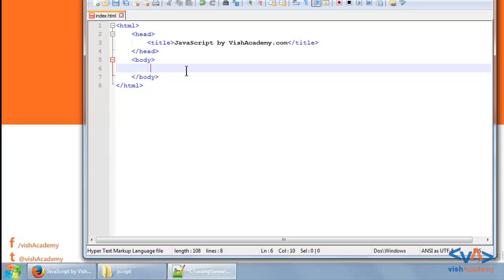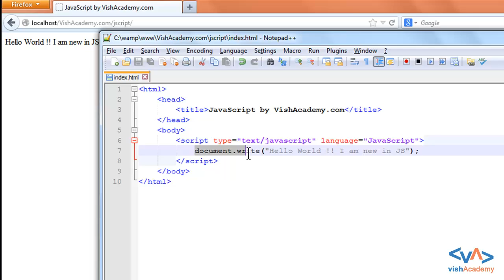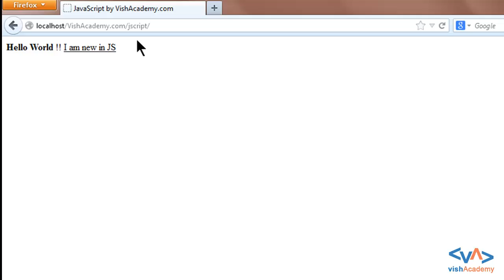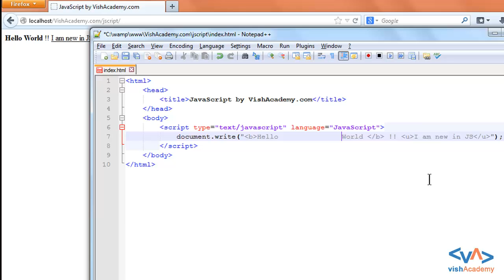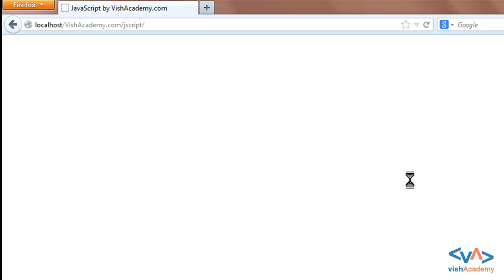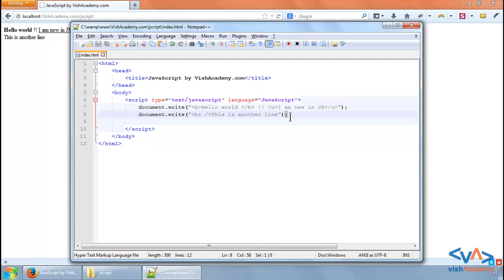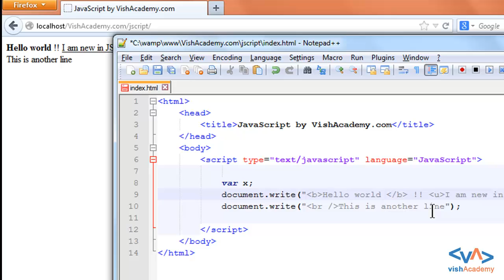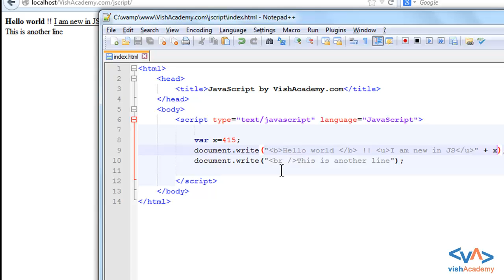JavaScript code writing rules in Hindi | Learn JavaScript in Hindi/Urdu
JavaScript code writing rules in Hindi. JavaScript is Client side scripting language and in this video, you'll Learn Basic Syntex and basic text of JavaScript as well all code writing rule in JavaScript. every programming language has its own code writing rule similarly JavaScript has it's own code writing rule by which you'll know how you can write code in JavaScript. so Keep learning JavaScript and watch this video for learning code writing rules in Hindi.

JavaScript code writing rules in Hindi. JavaScript एक क्लाइंट साइड स्क्रिटिंग लैंग्वेज हे और इस वीडियो में आप JavaScript के बेसिक सिंटेक्स और बेसिक टेक्स्ट के बारे में सीखेंगे और साथ ही आप JavaScript के कोड राइटिंग रूल को भी देखेंगे। हर प्रोग्रामिंग लैंग्वेज का अपना एक कोड राइटिंग रूल होता हे इसी प्रकार JavaScript का अपना एक कोड राइटिंग रूल हे जिससे आप ये जानेंगे की कैसे आप JavaScript में कोड लिख सकते हे। तो सीखिए JavaScript और देखिये इस वीडियो को JavaScript के कोड राइटिंग रूल को सिखने के लिए।